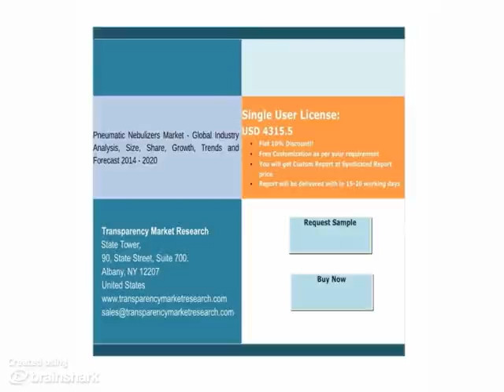Pneumatic Nebulizers Industry Research, Outlook, Product and Forecast up to 2020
- Pneumatic nebulizers are the most common type of nebulizers used by patients. These are suitable for almost all kinds of medication.  Moreover, these are easy to handle and less expensive compared to other nebulizers (ultrasonic, mesh). Thus, the factors mentioned above drive the growth of the global pneumatic nebulizers market. Pneumatic nebulizers are further segmented into vented pneumatic nebulizers and breath-actuated pneumatic nebulizers. Vented pneumatic nebulizers use two similar one-way valves which prevent the loss of aerosol in the environment. At the time of inhalation, the respiratory valve opens and gas vents through the nebulizer. During exhalation, the gas passes through another tube present in the mouth of the patient. Usage of two similar one-way valves reduces the risk of contamination as the patient does not exhale into the reservoir.